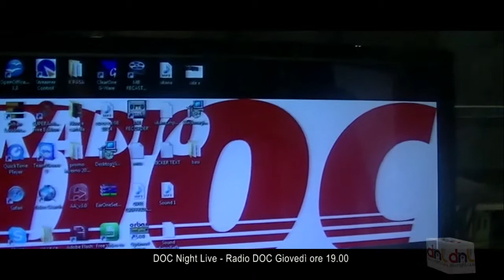AL DOC NIGHT LIVE SERENA DI PINO